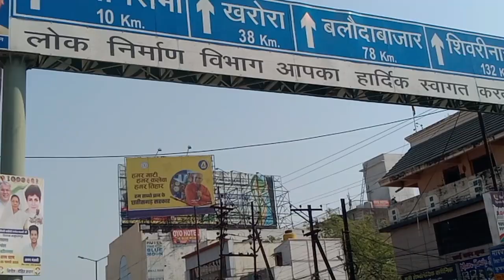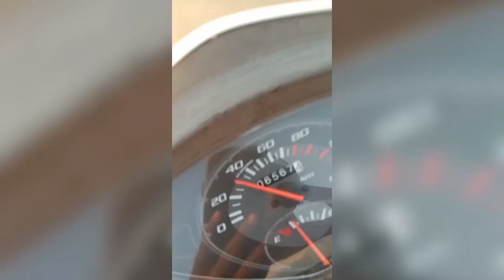raipur se bhatmahul ka safar /रायपुर से भातमाहुल का सफर / Raipur to Bhatmahul / raipur to sakti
Bhatmahul newes
bhatmahul newes